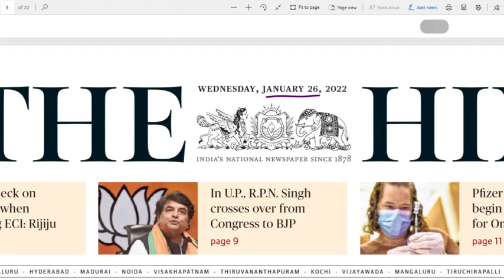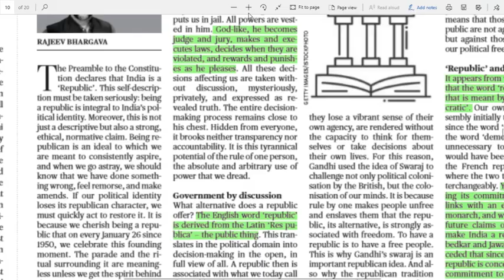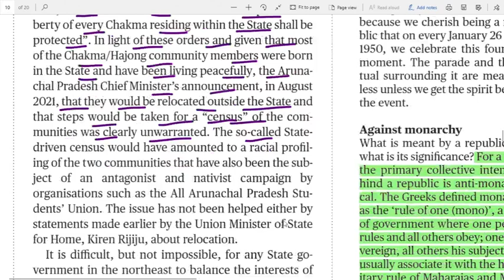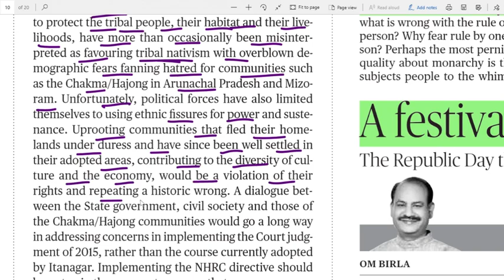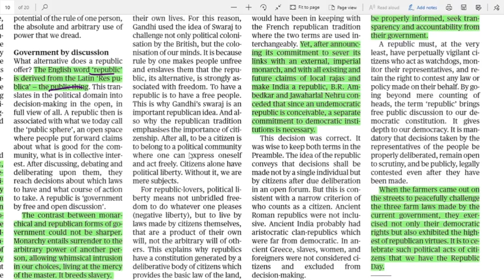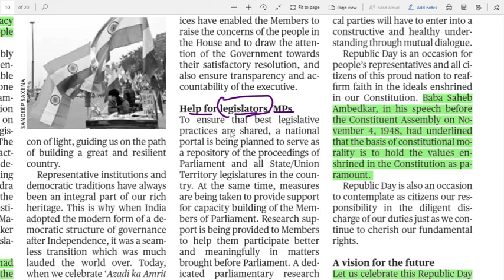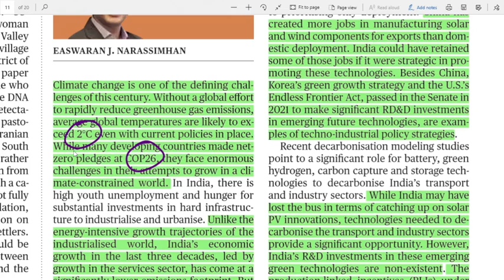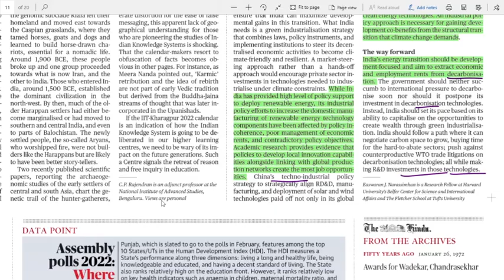26.01.2022 The Hindu Editorial Analysis in Telugu For all Bank, UPSC, SSC, Railways exams etc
If you want to donate any amount to the channel please use the below